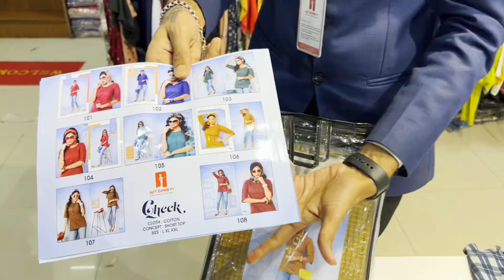जींस & टॉप & मिड्डी के सबसे बड़े मैन्युफैक्चर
direct from factory
women gown wholesalers
party wear net gown
manufacturer in india
party wear gown online shopping
party wear gown wholesale
party wear gown wholesale in surat
party wear gown wholesale market in kolkata
party wear dress wholesale market in delhi
party wear dresses wholesale
party wear dress wholesale market in mumbai
designer gown wholesale in surat
designer gowns in chandni chowk
designer gown wholesale market in delhi
designer gown wholesale market in mumbai
designer gowns mumbai
designer gown manufacturers
crop top lehenga surat
crop top lehenga
crop top lehenga wholesale market
crop top lehenga wholesale market in delhi
crop top lehenga design
crop top lehenga in chandni chowk
crop top lehenga wholesale market in surat
sabse saste gown kaha milte hai,
saste gown ka market,
saste gown ki dukan,
designer gown dikhao,
heavy work vale gown dikhao,
saste designer gown dikhao,
heavy gown kaha se kharide,
sundar sundar crop top lehenga dikhao,
crop top lehenga business,
designer crop top lehenga wholesale dikhao,
gown wholeseller,
gown manufacturer delhi,
out of india purchase
out of india sale